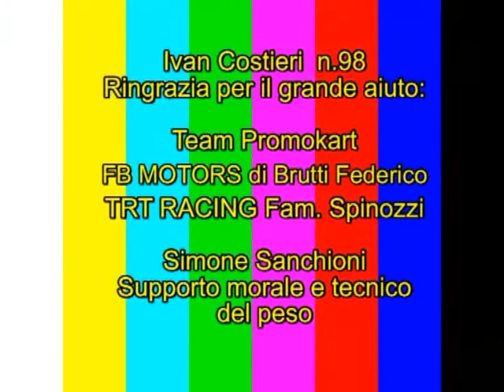kz2 on board Pista Kart Corridonia Cogis Kart Campionato Italiano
1° classificato Sel. Campionato Italiano KZ anno 2008 Costieri Ivan go-kartCostieri Ivan alla selezione Campionato Italiano 2008
Pista Cogis Kart Corridonia MC
Tony Kart TM Kz 125